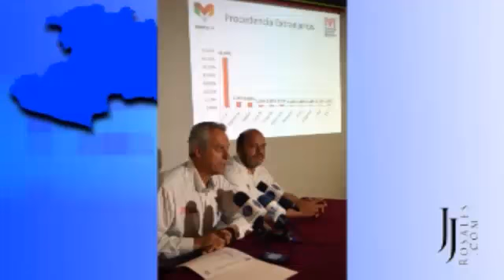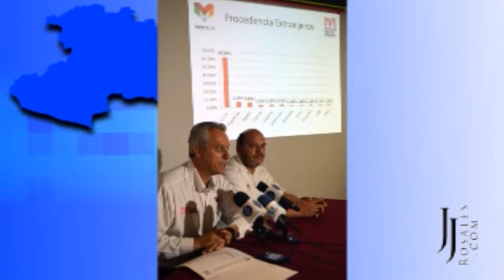AUMENTA FLUENCIA TURISTICA EN MORELIA